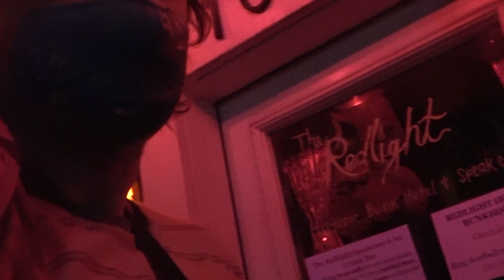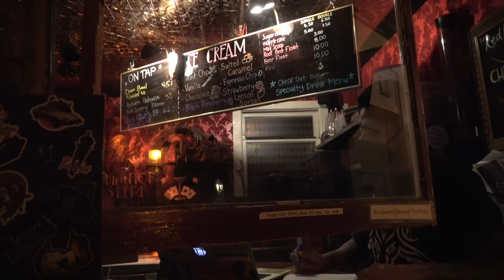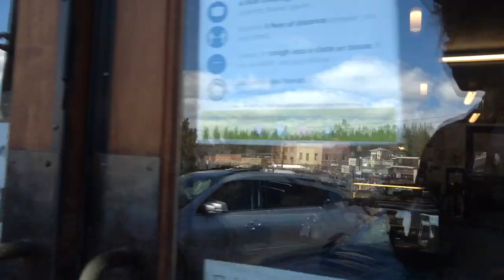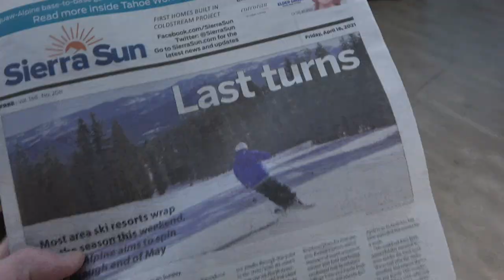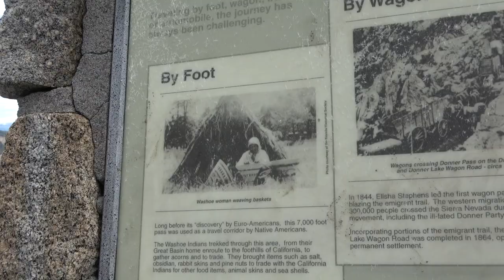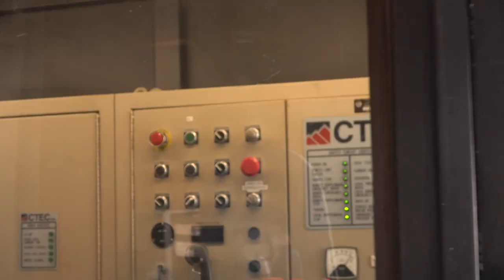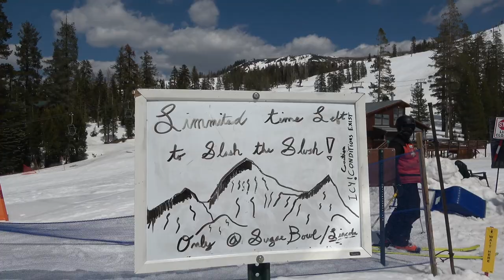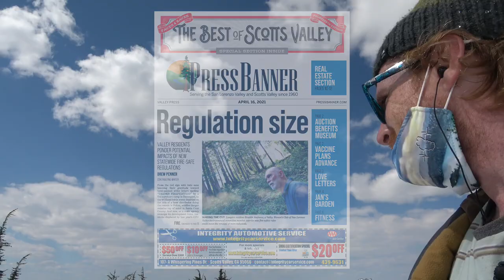First (+ Last) Snowboarding Runs of Pandemic Season @ Sugar Bowl Resort in Truckee/North Lake Tahoe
Since we've apparently been doing this YouTube channel for the Frequency Horizon for a year now, I realized we had to do something special to bring you devoted subscribers some rad content to mark the occasion. And what better way to celebrate than to hit Sugar Bowl Resort in Truckee, California -- in the North Lake Tahoe area -- before the end of the season, amirite?

Making it happen this time was a breeze compared with the tribulations of the prior visit to the area -- when we hit Homewood during what did prove to be the biggest snowstorm of the year

Flickr: Victor R. Ruiz “Oakland”
Mark Hogan "Dublin to Vallejo"

Feel free to read my Press Banner article mentioned in the video

Sadly, no brands or hotels paid me to promote their content in my video. I just did it for free because I felt like it. So there.